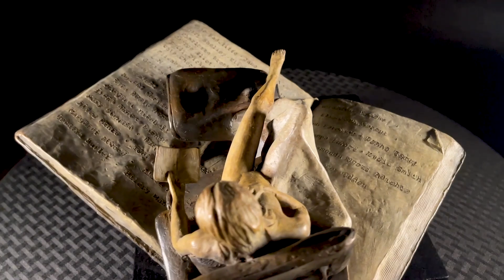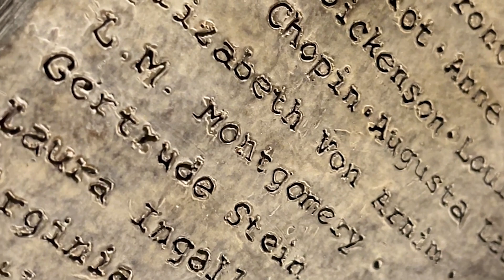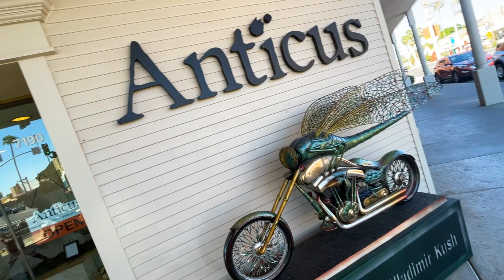December 2023 Newsletter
Wrapping up 2023! Thanks for a magical year and everyone who was a part of it.